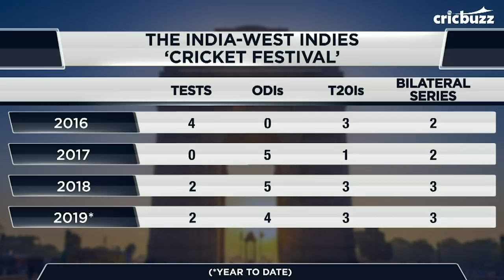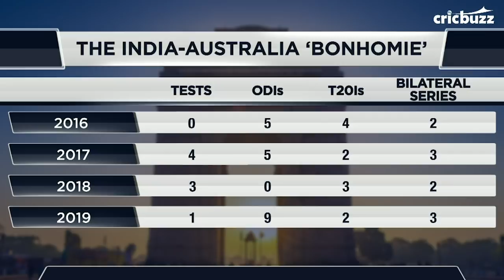Everybody wants to play India for the money - Simon Doull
With yet another bilateral between India and West Indies, our panel My11Circle presents Cricbuzz LIVE discuss why every team in the world wants to play in India